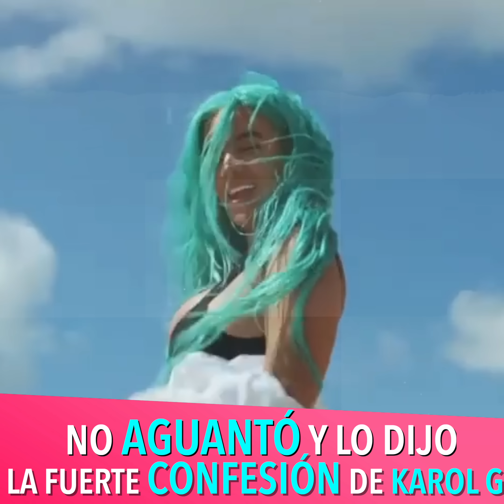Karol G no aguantó y lo dijo: La confesión de Karol G que sorprendió a sus fans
Descripción breve del video: Karol G no aguantó y lo dijo: La confesión de Karol G que sorprendió a sus fans. Karol G rompe el silencio sobre el aumento de pechos que se hizo a los 18 años y explicó por qué no lo volvería a hacer.

Karol G se ha convertido en una de las cantantes latinas más importantes, especialmente por la representación femenina que ha impuesto en el reguetón. Aunque muchas veces ella ha dejado en claro que su apariencia no es algo que le importe, recientemente, confesó que sí ha hecho cambios en su cuerpo, pero que sólo ha sido una cirugía estética. En una entrevista con la estación de radio colombiana “LA FM”, la artista compartió que ha pasado cuatro veces por el quirófano, pero una vez ha sido por gusto y no por necesidad.

►Únete al grupo de notificaciones: Dale click a la🔔campana.